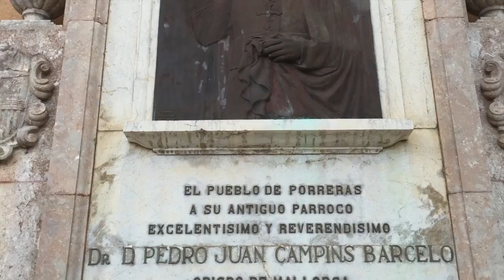Fin de curso Vida Creixent Mallorca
fiesta de fin de Curso 2014-15 del movimiento Vida Creixent de Mallorca.
Hemos realizado una Romería del mes de mayo a la ermita de Monte.sion de Porreras, luego hemos asistido a misa en la parroquia Nuestra Señora de la Consolación de Porreras... Posteriormente hemos ido a almorzar en el restaurante Sa Gruta Nova.